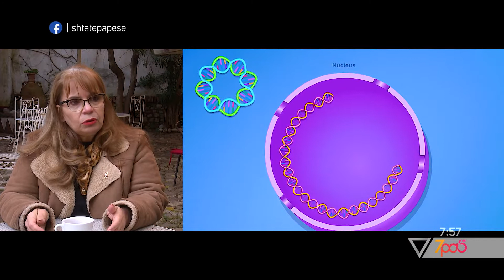7pa5 - Rritet numri i personave me HIV - 1 Dhjetor 2021 - Show - Vizion Plus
Format informativ i cili do tu sjelle cdo mengjes informacione te bollshme dhe utilitare per te nisur nje dite sa me mbare. Moderuar nga Alma Çelaj, Xhoi Malësia dhe Livia Kola, “7 pa 5” do te jete nje reviste e temave soft e jo vetem, duke orientuar vemendjen e audiences e duke synuar te nxise tek ajo reagimet lidhur me ngjarje apo dukuri pjese e jetes sone te perditshme...